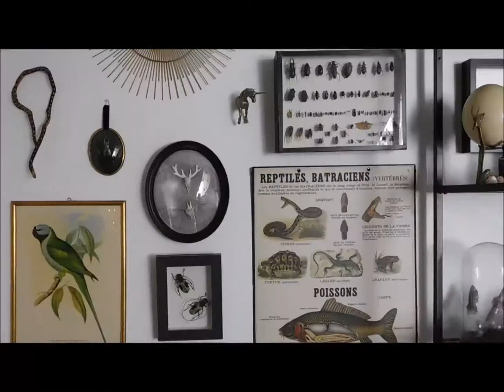room tour le salon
Le tour de mon salon avant déménagement !
-deso pour le son qui coupe et qui me crée un zozotement-

Va voir le blog ! (steup)